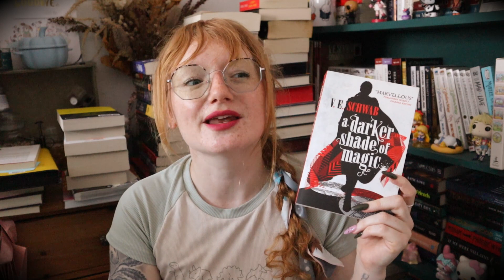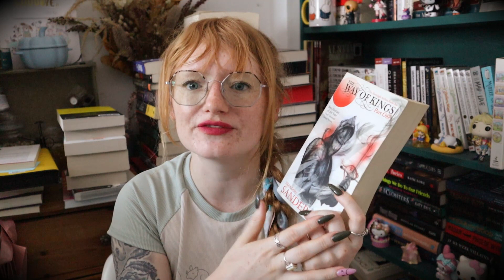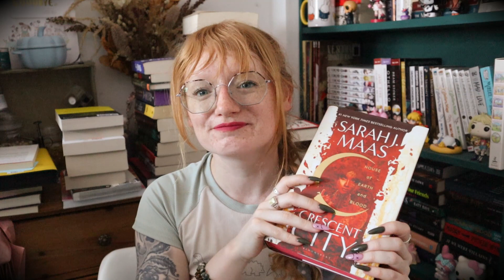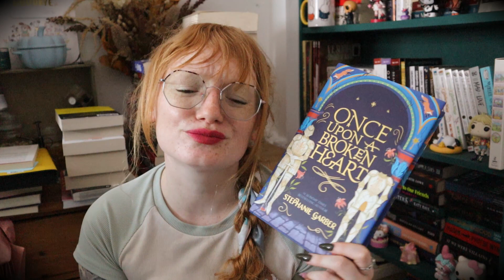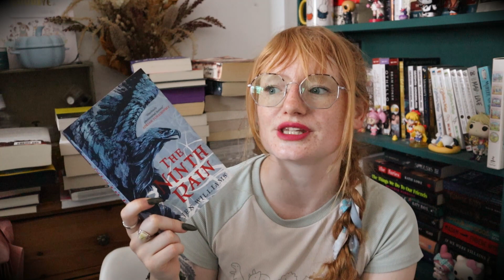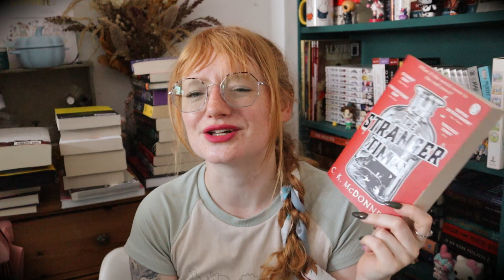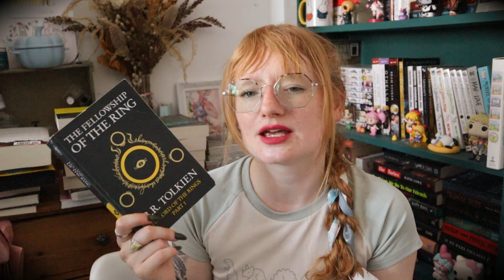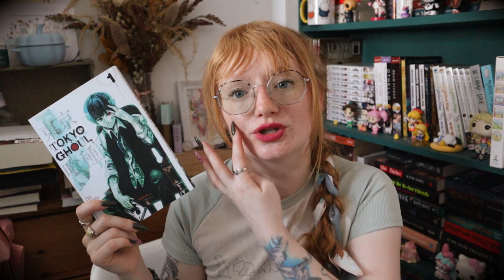ALL the Book Series I'm in the Middle of ~ Its ALOT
I am in the middle of 40 book series! Let's go through all of them, let me know what one's I should prioritise.